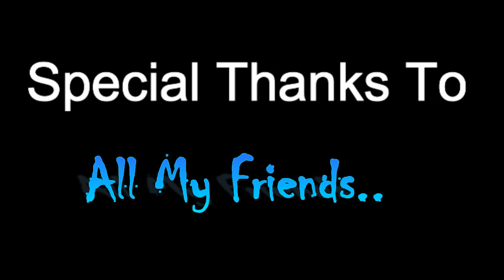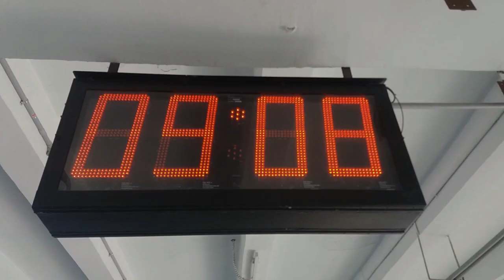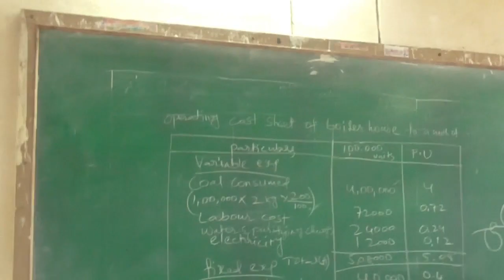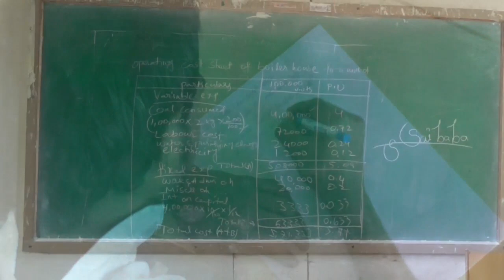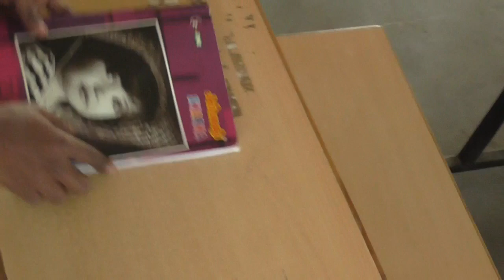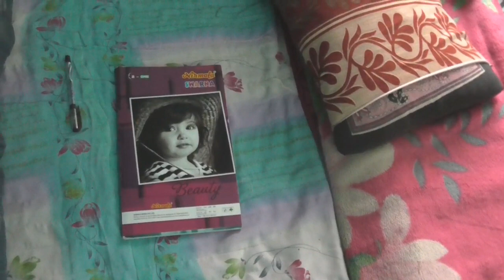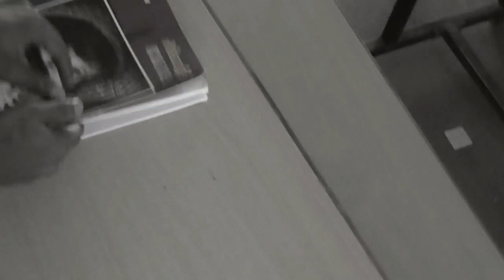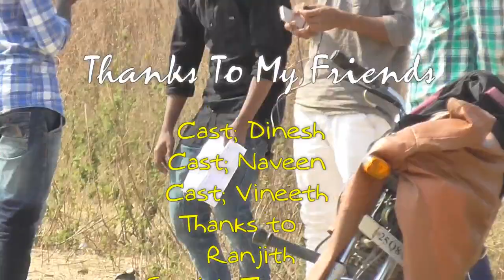Premam telugu short film directed by vineeth kothuru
Love sacrifice